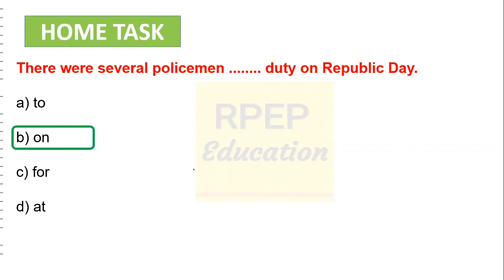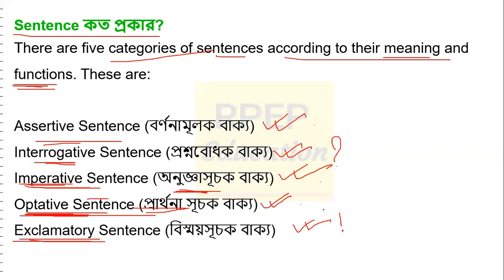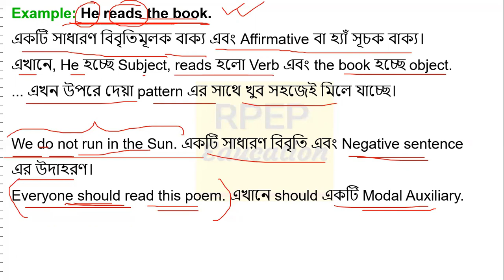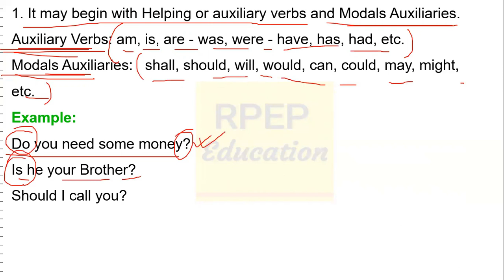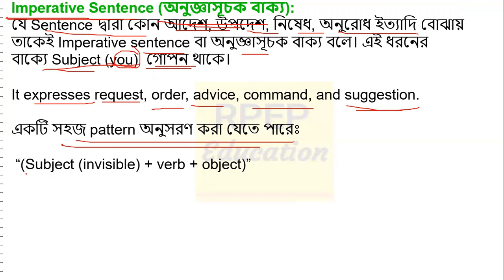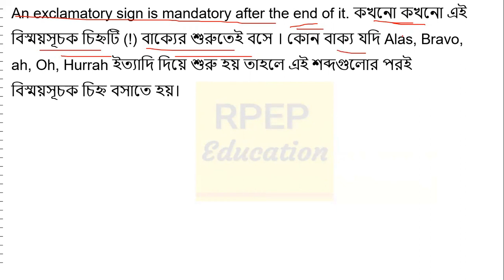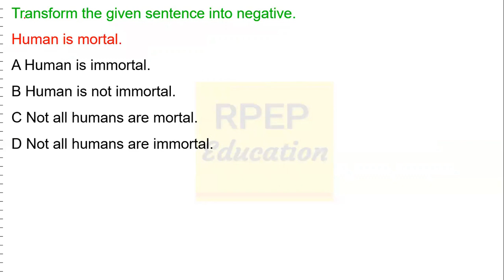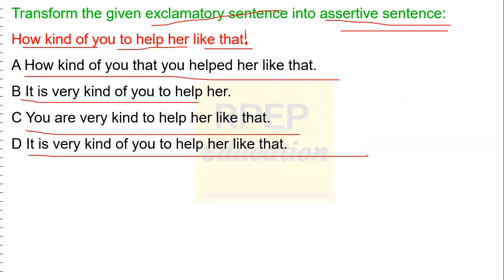SLST PT 2022|| ENGLISH GRAMMAR BY RPEP EDUCATION | SENTENCE FORMATION | WB Primary Tet English Class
English Class। SLST PT English।BPrimary TET 2022। SLST PT Class। WBSSC Group C। CTET। Primary Tet English Classes। Upper Primary। Primary Tet Classes। Primary Tet Exam Preparation 2022। WB TET। PT @RPEP Education

1. primary tet,
2. wb primary tet 2021,
3. tet 2022,
4. tet preparation,
5. tet exam 2021,
6. primary tet exam preparation 2022,
7. primary tet exam practice set in bengali,
8. child development and pedagogy,
9. cdp mcq in bengali,
10. child development and pedagogy questions and answers,
11. child physiology in bengali